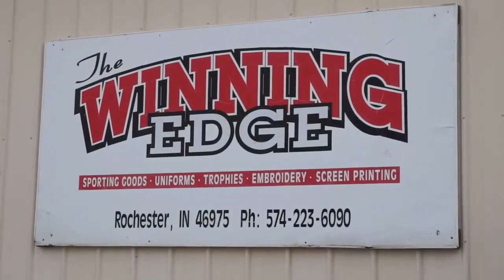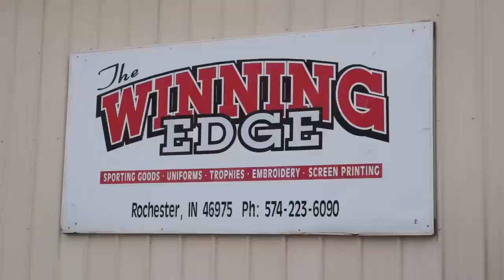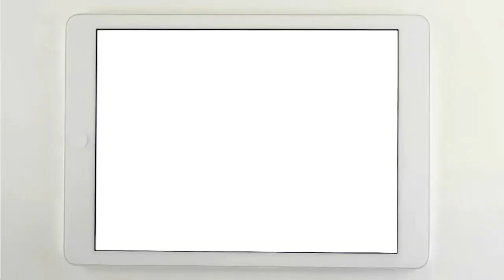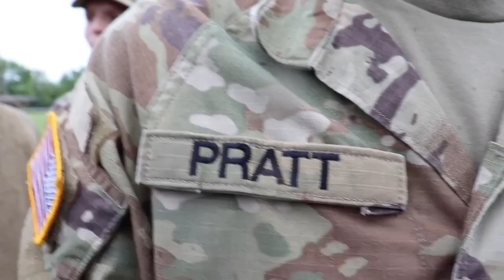SC WEB Culver Varsity Football vs Triton 9 15 23